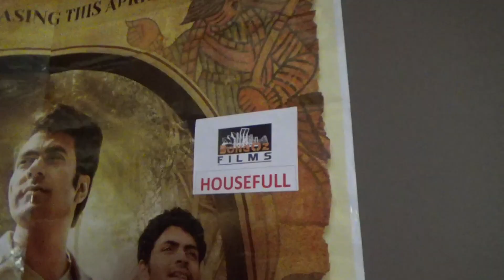বাংলা Vlog- Guptodhoner Sandhane Reaction Review In Melbourne byFoodie's Hut Life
This is the very first time in Melbourne the Bengali movie Screened in a movie hall. In this Vlog, I am sharing the reaction and review of  Bengali movie Guptadhoner Sandhane! We Bengali movie lovers were very excited to watch Bengali movie in Aussieland and looking forward to such experience again and again.
Hope you like this video, if you did, give it a  big thumbs up!

About:
Hi, I am a stay at home mom, a YouTuber, a passionate home cook. I  love to cook for my near and dear one and love to create memories with good food. for me, cooking is a Therapy,   YouTube knows me Shyamali from Foodie's Hut.

and please show me some love by liking, sharing, commenting on my videos.

Shyamali Sinha